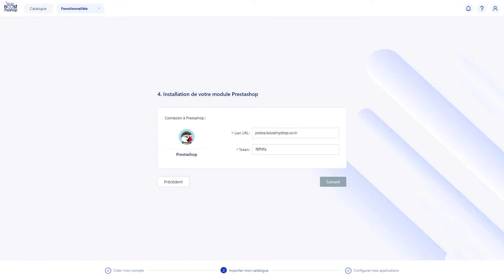App - Configuration de votre module Prestashop